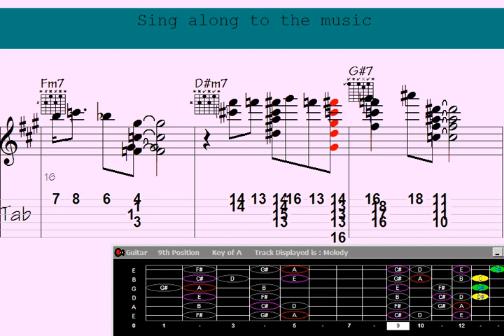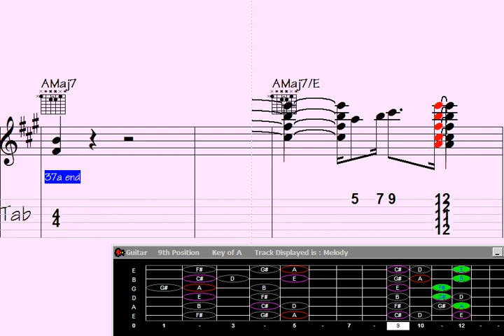Unbelievable Guitar Magic: Journey to Ionia's Epic Chord Melody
"Unveil the mystical world of transcendent guitar chord melodies in this mesmerizing performance titled 'Day Trip to Ionia.' Immerse yourself in a captivating musical journey that transcends boundaries and takes your senses on an extraordinary adventure. Join us as we explore the enchanting harmonies and melodies that will transport you to a realm of musical bliss like never before. Dive into this sonic odyssey and let the chords and melodies of 'Day Trip to Ionia' elevate your soul."